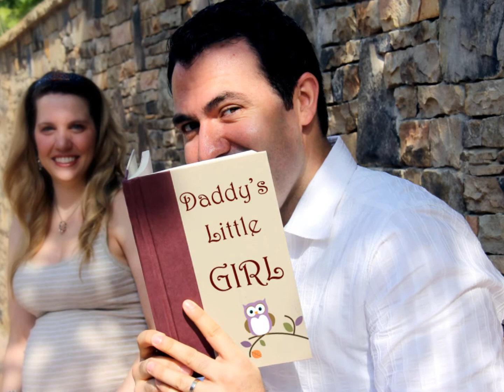Maternity Video for Holly